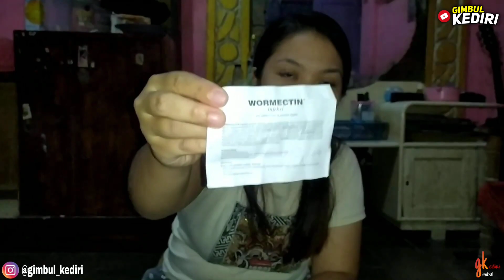Obat gudik/scabies untuk kelinci_Sekali suntik langsung sembuh 100% manjur 2023